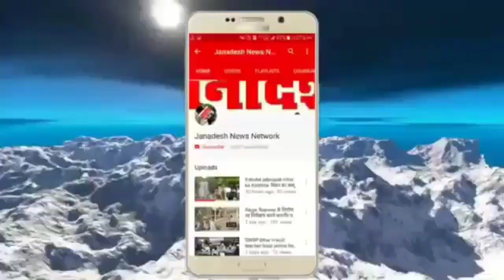नालंदा में सुबह-सुबह शिक्षण संस्थान पर गोलीबारी, बदमाशों ने शिक्षक को भी नहीं छोड़ा